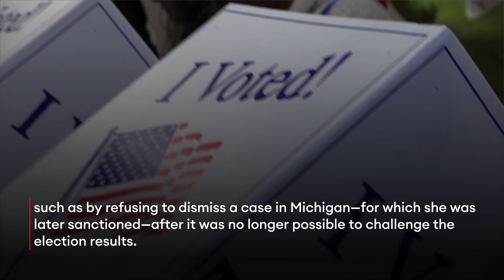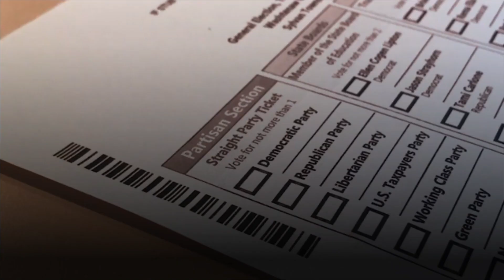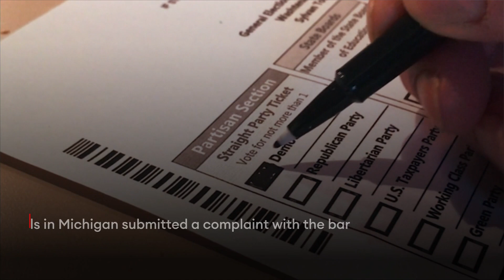TX State Bar Tells Court Sidney Powell Committed Professional Misconduct With Post-Election Lawsuits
Far-right attorney Sidney Powell may soon face disciplinary action—ranging from a reprimand to disbarment—for her post-election lawsuits alleging widespread election fraud, as the disciplinary committee at the State Bar of Texas filed a petition in state court alleging the lawyer committed professional misconduct through her efforts to overturn the 2020 election.